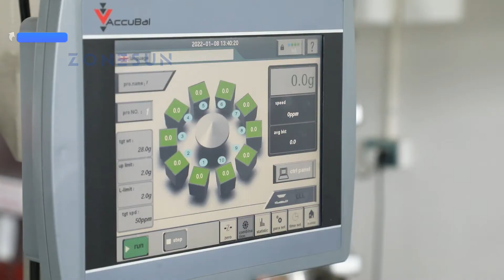How To Use Powder & Granule Feeding Weighing Filling Machine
It is applicable to candy, melon seeds, jelly, pet food, puffed food, pistachios, peanuts, nuts, almonds, raisins, large shell nuts, hardware, plastic granules, and other irregular shapes of materials.